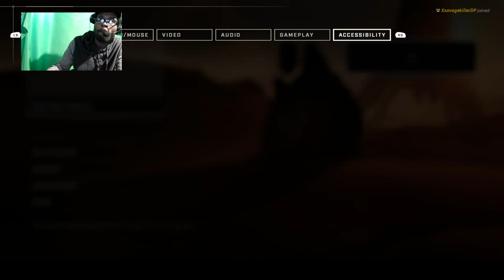Halo Infinite plays Nowww SUB to xpghostcrazy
Halo Infinite plays Nowww :)) SUB to xpghostcrazyYT title for the video i made long streamms